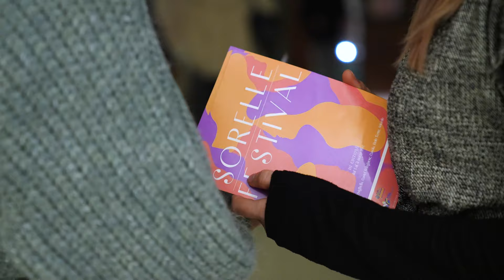Sorelle Festival 2022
Trailer degli appuntamenti di Sorelle Festival del 2022
Filmmaker ➤ Elisa Stefani
Altri operatori ➤ Marianna Paglionico